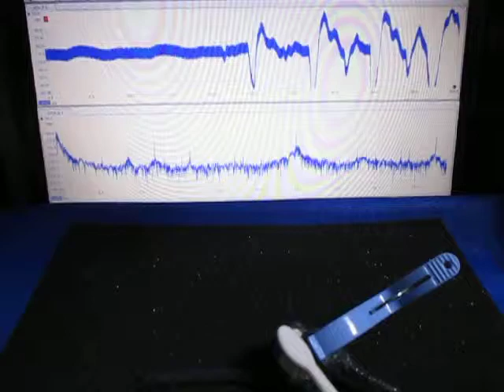超音波プローブ実験 Ultrasonic probe experiment